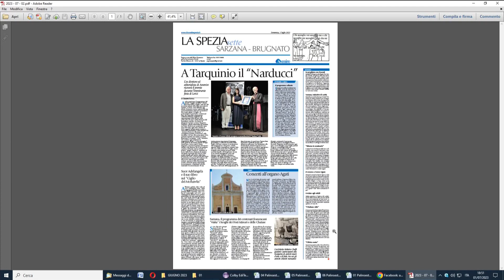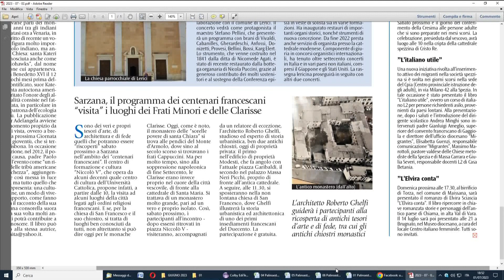Avvenire, la pagina spezzina 01-07-2023